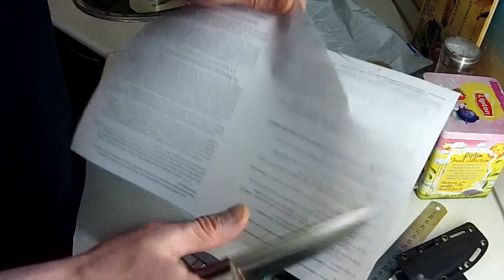Проект "По кругу"! Нож CityHunter от Kizlyar Supreme. Часть 1.